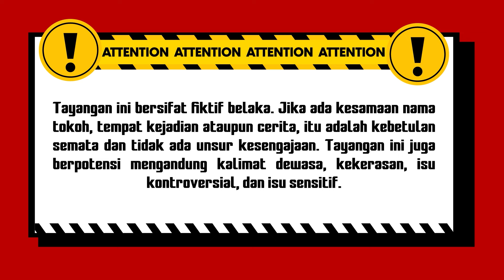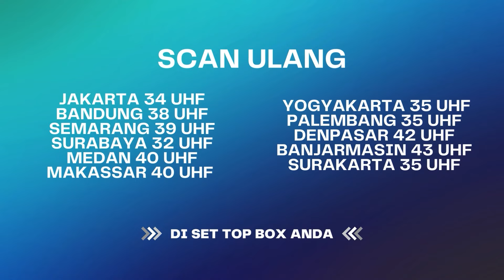Kenapa Sih Papa Suka Banget Ngilang?!.. | Cinta Abadi Leslar ANTV Eps 16 (1/5)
000019
000020